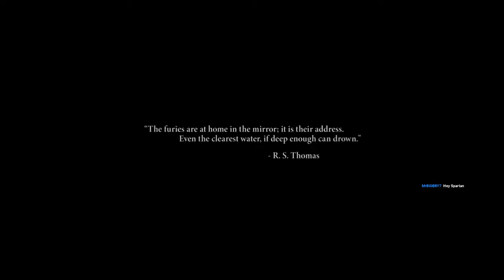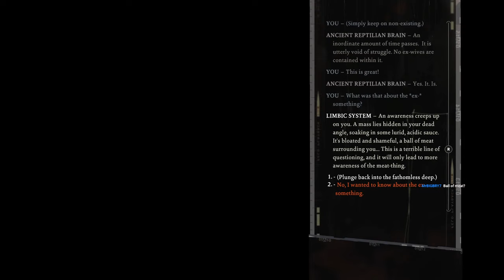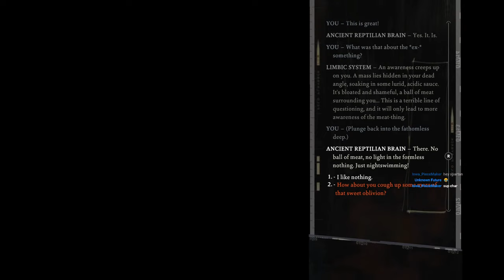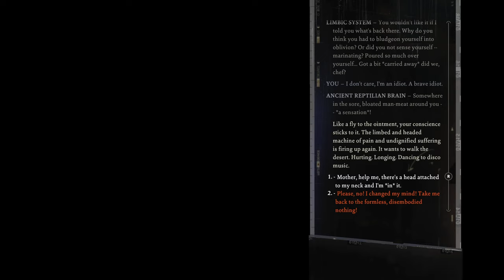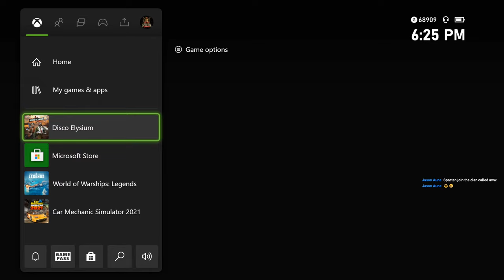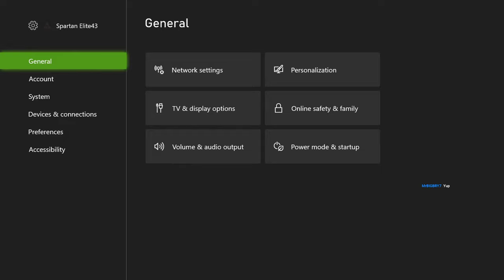Screw It Legends it is...